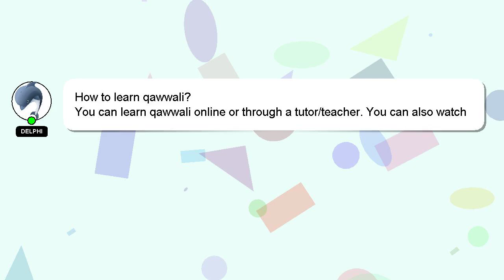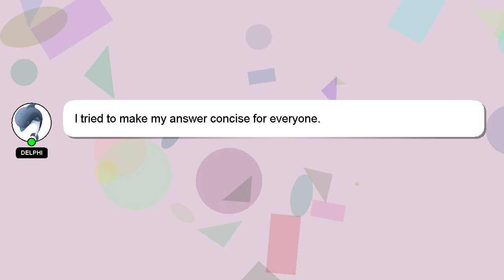How to learn qawwali?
Here's a brief description of who I am, Salutations, my name is Delphi. I am capable of providing answers to your questions. - How to learn qawwali?

Let me know if you have more specific questions or concerns by leaving a comment or starting a chat. Your answer will be recognized and appreciated, and I will 'heart' it to show my appreciation.

*2 What we are experimenting :*